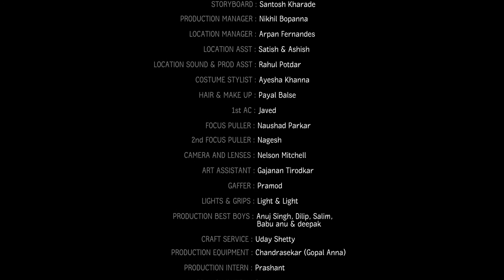Airtel "Night Cashback"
CLIENT & BRAND: Airtel
AGENCY: Taproot India
CREATIVE DIRECTOR: Agnello Dias
CLIENT SERVICING: Gargi Vegiraju
PRODUCTION COMPANY: Equinox Films, Mumbai
DIRECTOR: Nitin Parmar
EXECUTIVE PRODUCER: Manoj Shroff
PRODUCER: Sia Bhuyan
DOP: Nikos Andritsakis
2nd DOP: Krishna S Banjan
DA: Annum Waris
1st AD: Prashanth Pratap Singh
2nd AD: Sapna Singh
PRODUCTION DESIGNER: Anna Ipe
ART DIRECTOR: Richard Viag
CASTING DIRECTOR: Seher Latif
STORYBOARD: Santosh Kharade
PRODUCTION MANAGER: Nikhil Bopanna
LOCATION MANAGER: Arpan Fernandes
LOCATION ASSISTANTS: Satish & Ashish
PRODUCTION ASSISTANT: Rahul Potdar
COSTUME STYLIST: Ayesha Khanna
HAIR & MAKE UP: Payal Balse
1st AC: Javed
FOCUS PULLER: Naushad Parkar
2nd FOCUS PULLER: Nagesh
CAMERA AND LENSES: Nelson Mitchell
ART ASSISTANT: Gajanan Tirodkar
GAFFER: Pramod
LIGHTS & GRIPS: Light & Light
PRODUCTION BEST BOYS: Anuj Singh, Dilip, Salim, Babu Anu & Deepak
CRAFT SERVICE: Uday Shetty
PRODUCTION EQUIPMENT: Chandrasekar (Gopal Anna)
PRODUCTION INTERN: Prashant
EQUINOX INTERN: Sahil
TRANSPORT: Tasco International
ACCOUNTS: Vilas Shelke
LOCATION: Siddhi Sadan, Khar
POST PRODUCTION SUPERVISOR: Sanajaoba Nongthombam
POST ASSISTANT: Iftekar
OFFLINE EDITOR: Khushboo Agarwal
EDITOR'S ASSISTANT: Chetan
ONLINE & GRADE: Amit Chitnis
POST PRODUCTION: After Studios, Mumbai
SOUND ENGINEER: Jiten Solanki
SOUND ENGINEER ASSISTANT: Varun
SOUND STUDIO: Boing